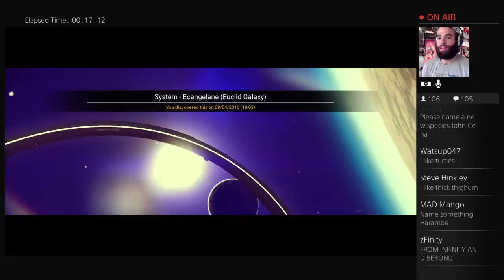Let's Play No Man's Sky Gameplay Stream Part 1.2